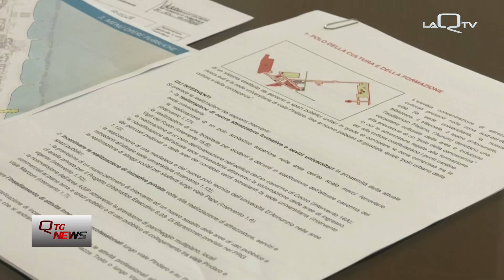Pescara. Ampliamento polo universitario: Masci risponde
Sull'ampliamento del polo universitario e il conseguente spostamento della caserma dei vigili del fuoco il sindaco di Pescara risponde alle critiche dell'opposizione.
Gli interventi - precisa Masci - sono contenuti nella delibera 46 approvata già nel 2018